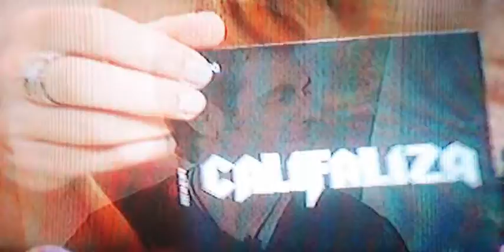Entrevista sobre o Lançamento do EP - CALIFALIZA - no Programa Ver Mais (TV Record)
Califaliza |  Entrevista com Ana Clara Stinghen.
Ric Record Programa "Ver Mais" - 27/01/2011.
Divulgação do Show de Lançamento do EP